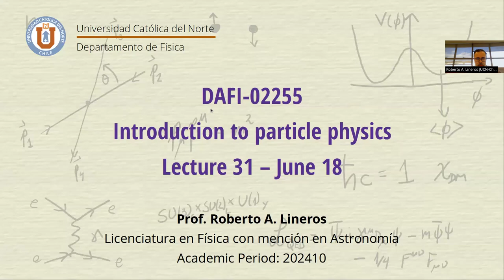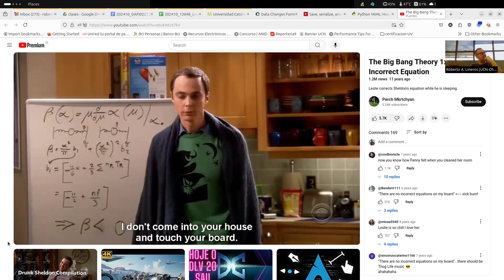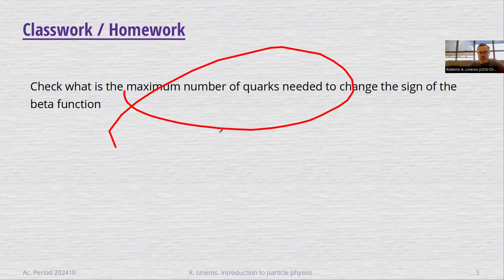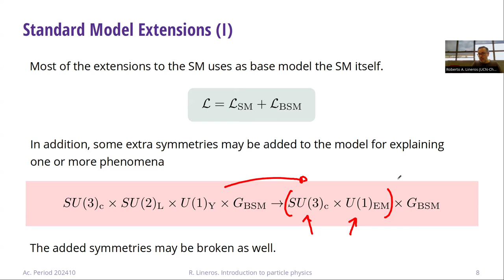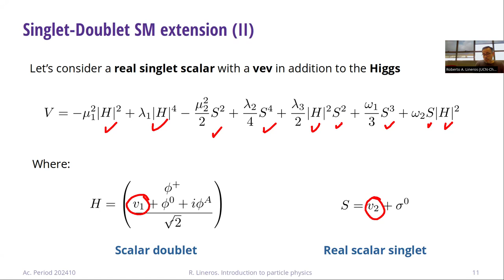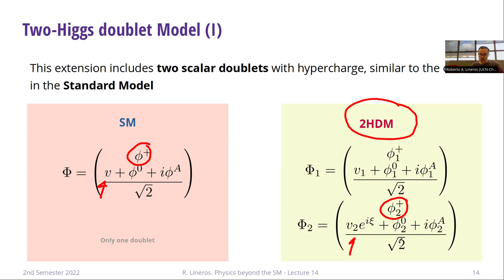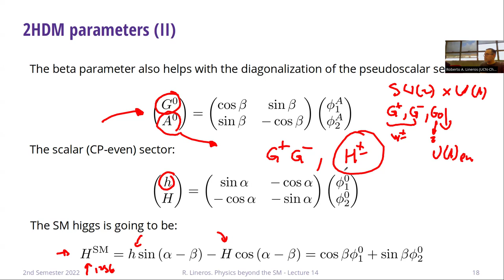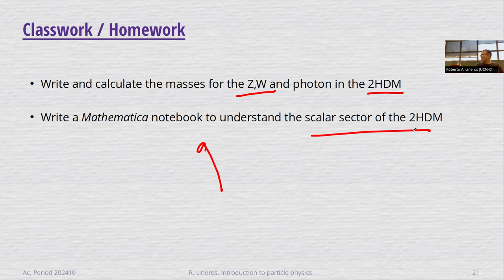DAFI-02255 Introducción a la física de partículas. Clase 31. 18/06/2024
Temas de la clase: Modelo estándar. Libertad asintótica. Física más allá del modelo estándar. Sectores escalares extendidos.